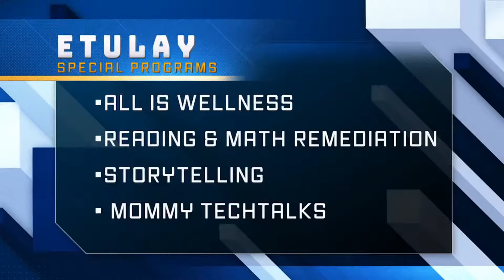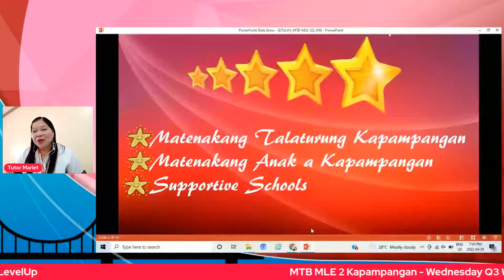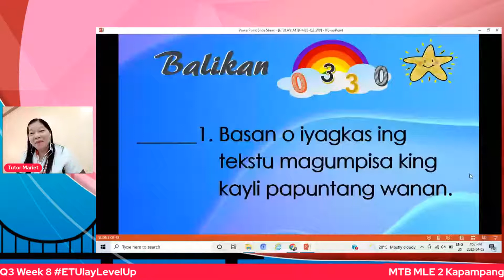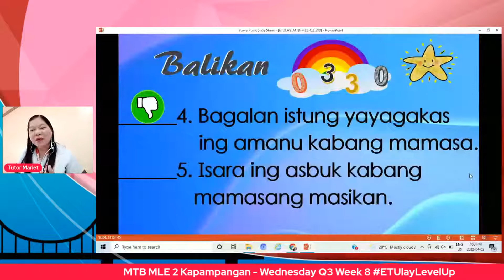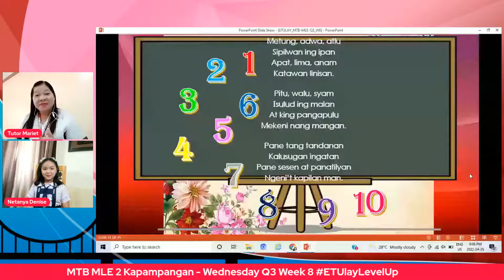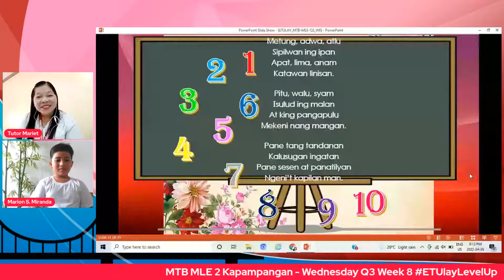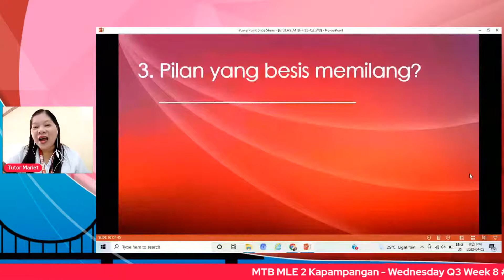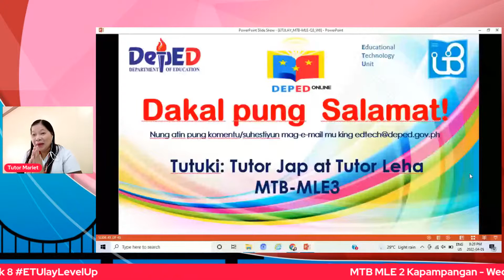MTB MLE 2 Kapampangan - Wednesday Q3 Week 8